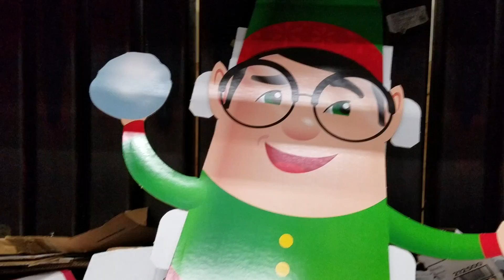Bored? I don't even know.